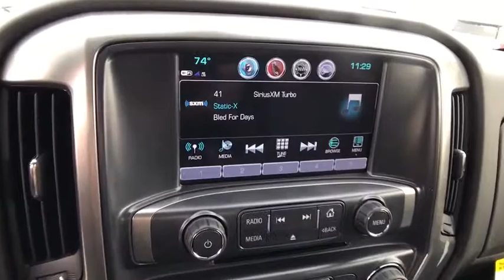2017 CHEVROLET SILVERADO 1500 Redding, Eureka, Red Bluff, Chico, Sacramento, CA HG455640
2017 CHEVROLET SILVERADO 1500
2017 CHEVROLET SILVERADO 1500 4WD CREW CAB LT - Stock#: HG455640 - VIN#: 3GCUKREC4HG455640

LT trim, GRAPHITE METALLIC exterior and JET BLACK / DARK ASH interior. EPA 22 MPG Hwy/16 MPG City! Trailer Hitch, Bed Liner, TRAILERING PACKAGE, WHEELS, 18 X 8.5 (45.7 CM X 21.6 CM) BRIGHT-MACHINED ALUMINUM, 4x4, CD Player AND MORE!br /br /KEY FEATURES INCLUDEbr /4x4, Back-Up Camera, Satellite Radio, CD Player, Onboard Communications System Privacy Glass, Keyless Entry, Steering Wheel Controls, Heated Mirrors, Electronic Stability Control. br /br /OPTION PACKAGESbr /ALL STAR EDITION for Crew Cab and Double Cab, includes (AG1) driver 10-way power seat adjuster with (AZ3) bench seat only, (CJ2) dual-zone climate control, (BTV) Remote Vehicle Starter system, (C49) rear-window defogger and (KI4) 110-volt power outlet (Includes (Z82) Trailering Package, (G80) locking differential and (T3U) LED front fog lamps. (N37) manual tilt and telescopic steering column included with (L83) 5.3L EcoTec3 V8 engine.), ENGINE, 5.3L ECOTEC3 V8 WITH ACTIVE FUEL MANAGEMENT, DIRECT INJECTION AND VARIABLE VALVE TIMING includes aluminum block construction (355 hp [265 kW] @ 5600 rpm, 383 lb-ft of torque [518 Nm] @ 4100 rpm; more than 300 lb-ft of torque from 2000 to 5600 rpm), TRAILERING PACKAGE includes trailer hitch, 7-pin and 4-pin connectors Includes (G80) locking rear differential. BED LINER, SPRAY-ON, PICKUP BOX BED LINER with bowtie logo. Liner is permanently bonded to the truck bed providing a water tight seal. The textured, non-skid surface is black in color and robotically applied. Spray-on liner covers entire bed interior surface below side rails, including tailgate, front box top rail, gage hole plugs and lower tie down loops. DIFFERENTIAL, HEAVY-DUTY LOCKING REAR, WHEELS, 18 X 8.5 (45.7 CM X 21.6 CM) BRIGHT-MACHINED ALUMINUM, TRAILER BRAKE CONTROLLER Inside br /br /Horsepower calculations based on trim engine configuration. Fuel economy calculations based on original manufacturer data for trim engine configuration. Please confirm the accuracy of the included equipment by calling us prior to purchase. br /